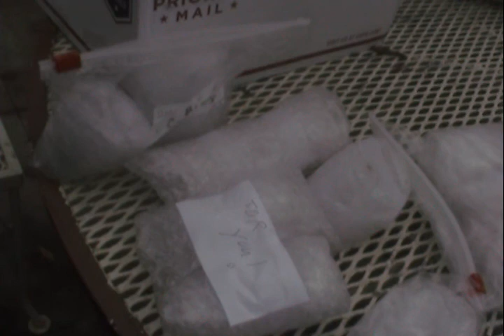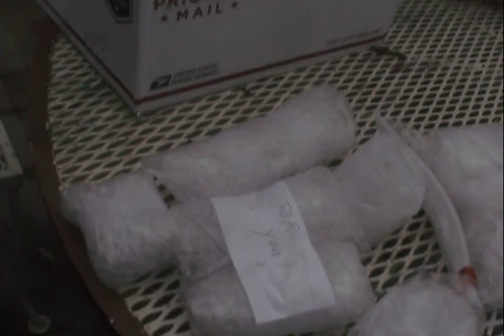MEGA CRYSTAL HAUL ty ty ty linda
jot down the time of the item you wish to buy and send me our list at the same  emial.
thanks to all my customers for your love and  support.